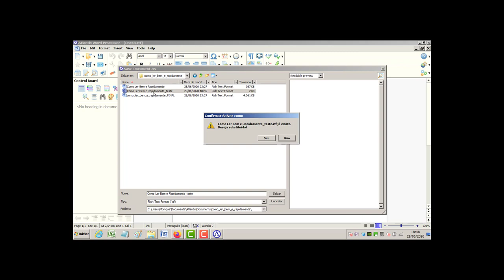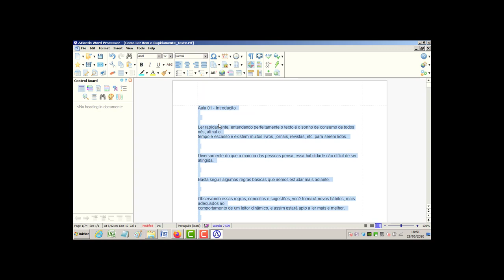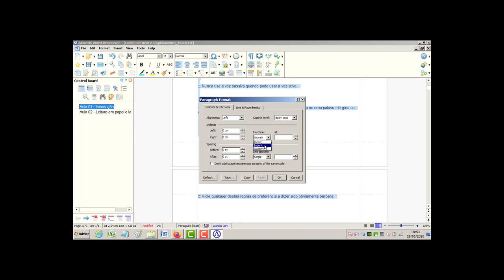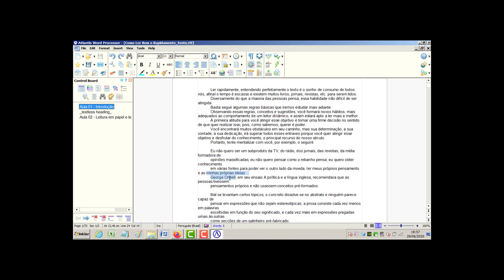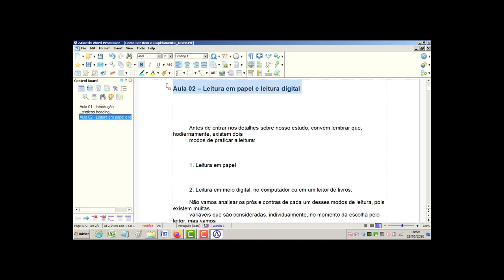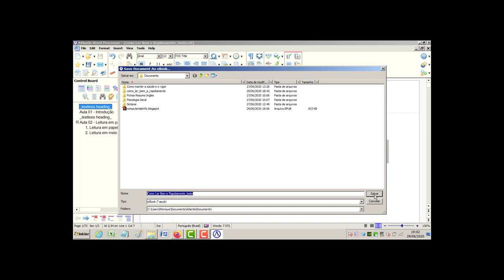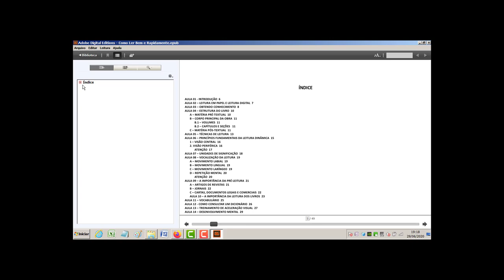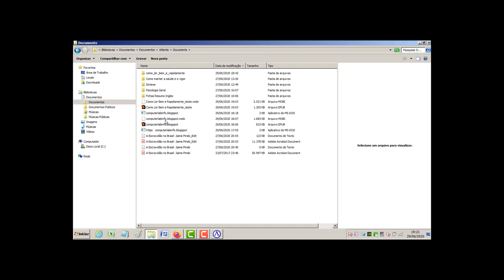Aula 09 - fazendo um EPUB com o programa Atlantis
Fazendo um EPUB com o programa Atlantis